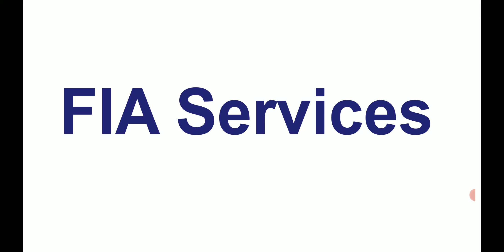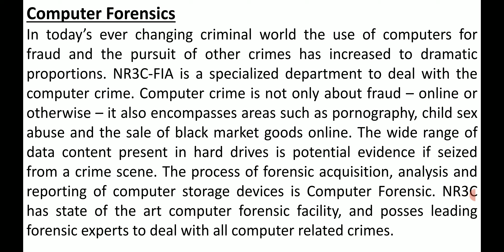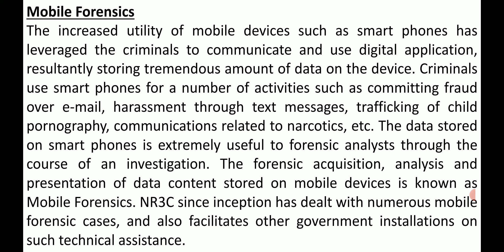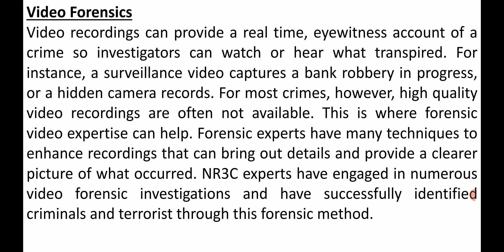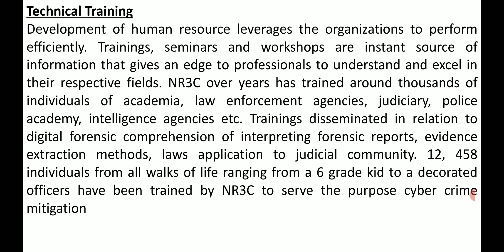Lecture no.09-Forensic Tests, Crime Investigations || SI,ASI,Constable, Assistant Online Preparation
Channel for Current Affairs

Join Online Classes ,100% Preparation with video lectures , Quizzes and Mock Tests (Fee just Rs.3000 one Time for Full course)

WhatsApp Groups Links at End.